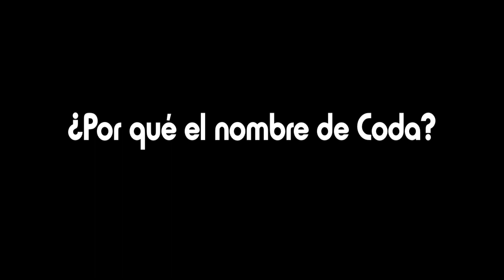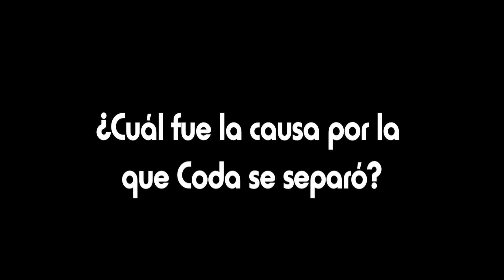"Coda rumbo al XVL14" por BAVA.mx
Tuvimos oportunidad de platicar con los integrantes de Coda, quienes se presentarán en el Festival Vive Latino en su décimo quinta edición.